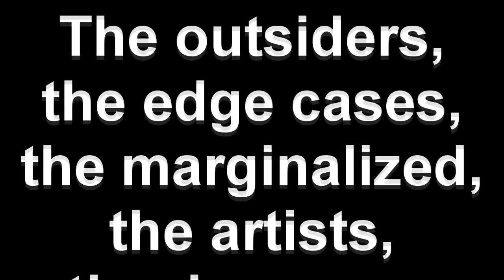Here Comes the Weirdo Parade Episode 12: Nicole Marcks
Nicole talks with us about growing up weird, her character Famke, and the power of being an outsider